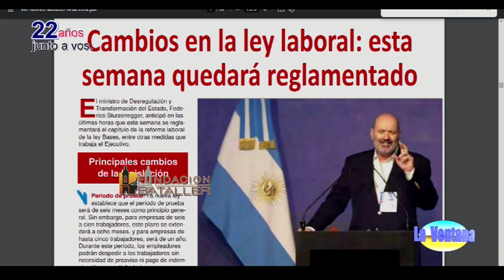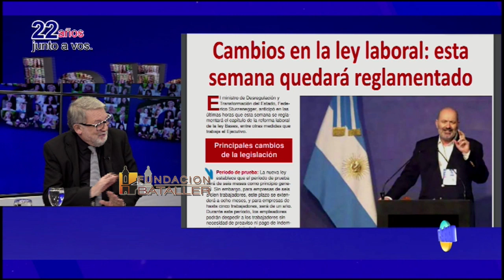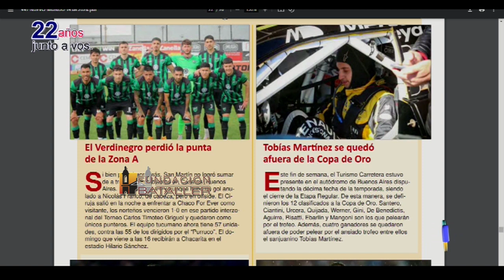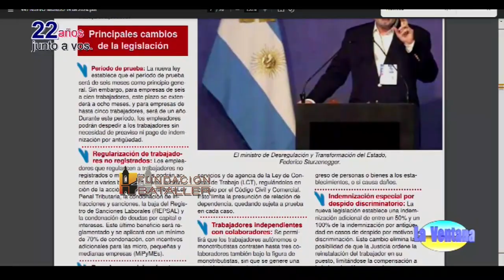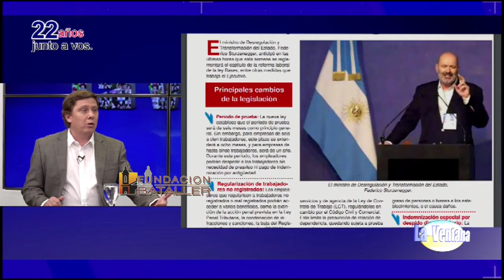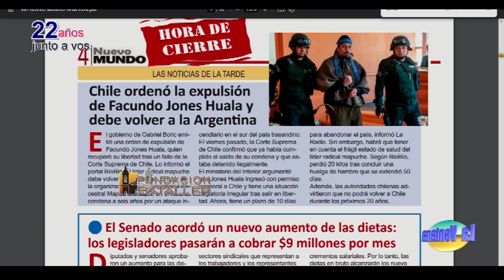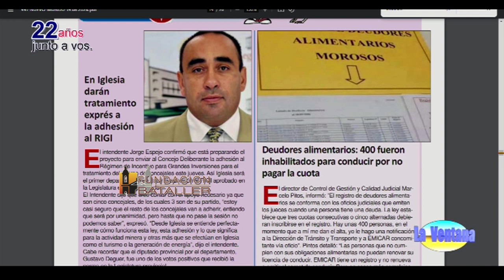¿Qué se cultiva en San Juan?; ¿Cómo será la FNS y ¿se hacen fiestas en San Juan? ¿Qué costo tienen?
Programa La Ventana del 19 de agosto de 2024, que conducen Juan Carlos Bataller y Juan Carlos Bataller Plana y que contó con la participación de Patricia Moreno y Johana Icazati. Estuvieron invitados: Guillermo Nozica, ingeniero agrónomo; Esteban Vázquez, organizador de eventos; Belén Barboza, secretaria de Turismo y Eduardo Varela, secretario de Cultura